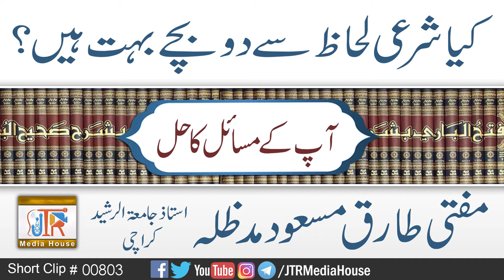Kya Sharai Lihaaz Se Do Bachay Buhut Hain? Mufti Tariq Masood Sb| Jamia-Tur-Rasheed Pakistan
کیا شرعی لحاظ سے دو بچے بہت ہیں ؟
مفتی طارق مسعود صاحب
Mufti Tariq Masood Sahib